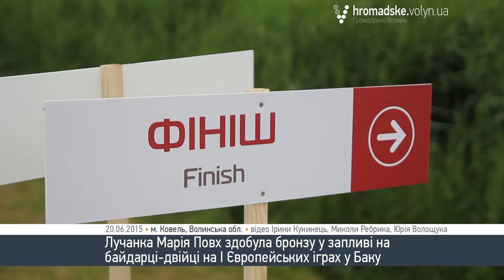Двісті метрів на одному подиху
Хороша фізична підготовка, підтримка сім’ї і віра у перемогу – ці три складових допомагають досягати високих результатів на всеукраїнських і міжнародних змаганнях. Як розповіла в інтерв’ю «Громадське.Волинь»